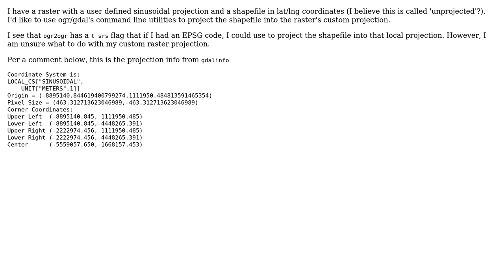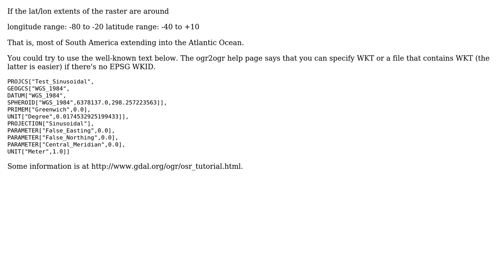Is it possible to project a shapefile to a raster's custom projection with command line gdal/ogr?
GIS: Is it possible to project a shapefile to a raster's custom projection with command line gdal/ogr?

With thanks & praise to God, and with thanks to the many people who have made this project possible! You are responsible for your own actions.